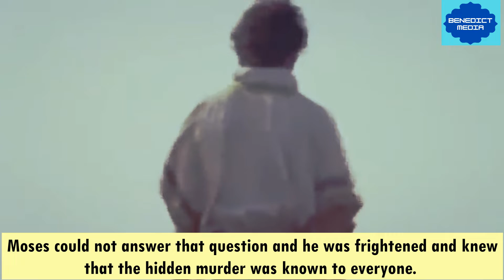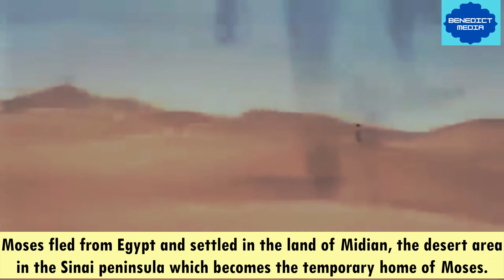Moses begins his Saving Act by Fleeing from Egypt-Lesson 77 (Bible Shots- Learn Bible) Benedict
Dear Friends,
A few minutes of Bible Shots to learn the Bible in Sequence
Lesson 77- Moses begins his Saving Act by Fleeing from Egypt
1. Now Moses is grown up and monitors the work of the slaves. Moses is conscious of being a Hebrew despite his court upbringing. Once he saw an Egyptian beating a Hebrew and seeing no one around he killed the Egyptian and hid him in the sand.
2. The next day, when he went out he saw two Hebrews fighting and he tried to stop and question the one who was wrong, “Why do you strike your fellow Hebrew”? To Moses’ question, the Hebrew replied with a question, “Who made you a ruler and judge over us? Do you mean to kill me as you killed the Egyptian?”
3. Moses could not answer that question and he was frightened and knew that the hidden murder was known to everyone. Now Pharaoh heard of it and he sought to kill Moses. So Moses fled from Egypt and settled in the land of Midian, the desert area in the Sinai peninsula which becomes the temporary home of Moses.
4. When Moses reached Midian, he sat at the well. As we saw in the earlier lessons, the well is the meeting place for future husbands and wives. The 7 daughters of the Priest of the Midian came to draw water, and filled the troughs to water their father’s flock. But some shepherds came and drove them away. Then Moses rescues them.
5. Then 7 daughters returned and informed their father about this incident and Moses’ saving act. So their father invited Moses for a meal and later convinced of him, he gave Moses his daughter Zipporah in Marriage. She bore a son and he was named Gershom which means “I have been an alien residing in a foreign land.”